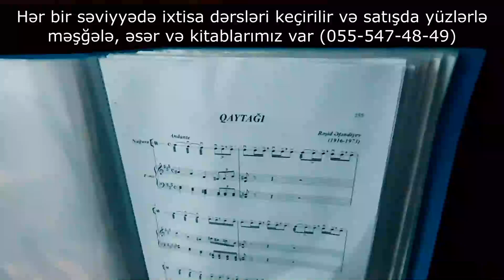Fətəliyev Rauf "Qaytağı" (Rəşid Efəndiyev) Müəllim: Təhmasib Məmmədov -ADMİU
Videolarımızı bəyənməyi, paylaşmağı və fikirlərinizi bildirməyi unutmayın.

Satışda yüzlərlə məşğələ, əsər və kitablarımız var.

*İstənilən səviyədə "Nağara" ixtisas dərslərinin keçirilməsi mümkündür.*
*1.* Məktəb səviyyəsi (ritmlər və biraz notlar).
*2.* Kollec səviyyəsi (subbakalavr tədris proqramına uyğun olaraq).
*3.* Universitet, Akademiya səviyyəsi (bakalavr, magistr tədris proqramına uyğun olaraq).
*4.* Müəllim hazırlığı (Müəllimin təklifləri əsasında hazırlıq).

*Əlaqə məlumatları:*
Threads @nagaramektebi
X --- @nagaramektebi
Zəng və Whatsapp üçün 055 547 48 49 (C.Hüseyn)